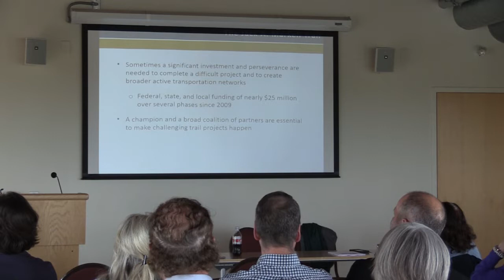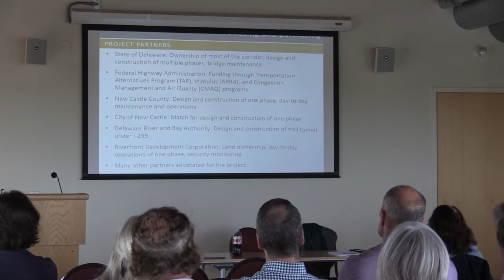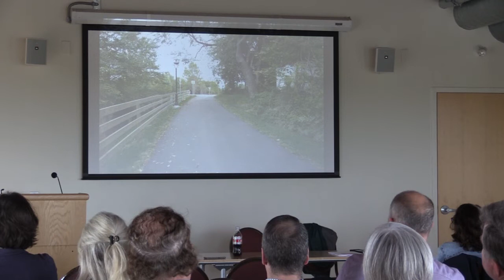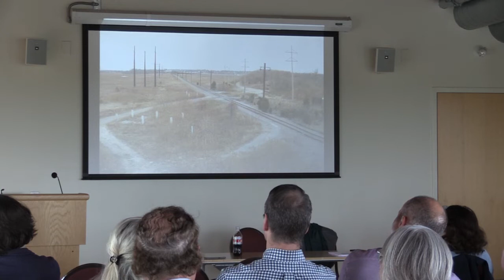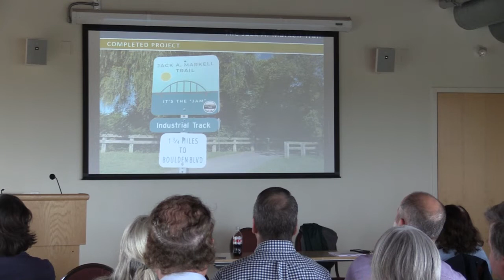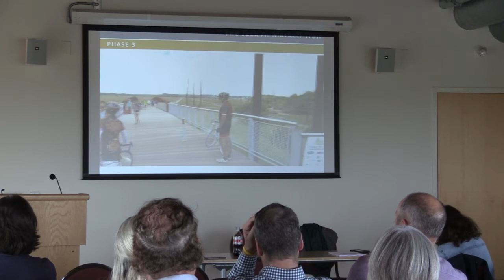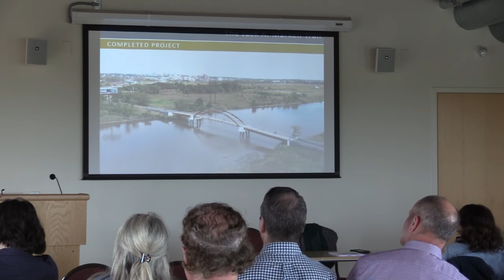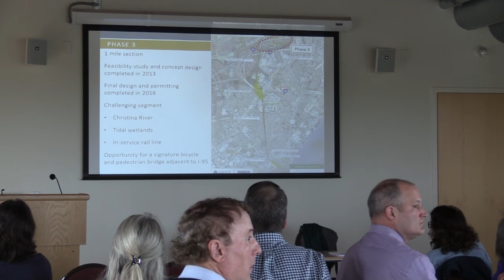Presentation May 4, 2019 of the Jack Markell Trail